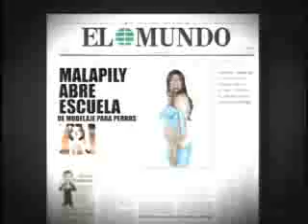Risas en Combo Malapily Brutique El Malapily Reality Show Parte 2 WAPA tv